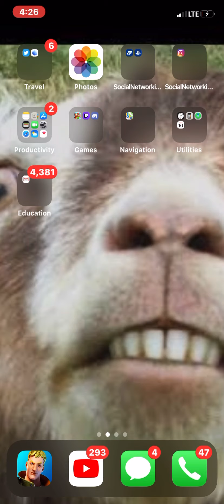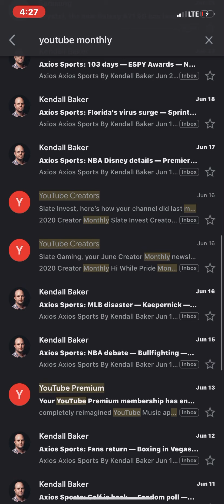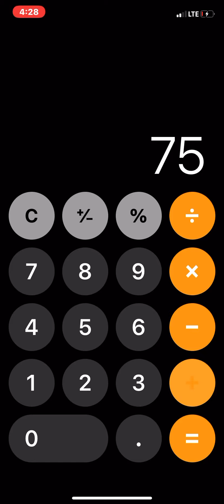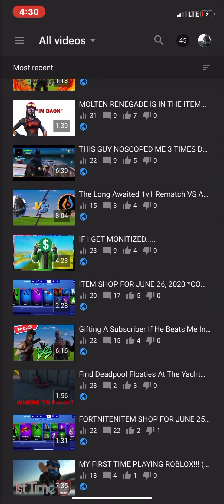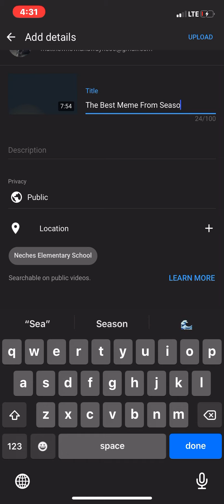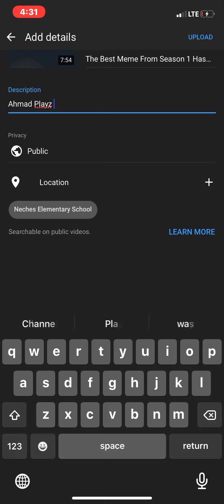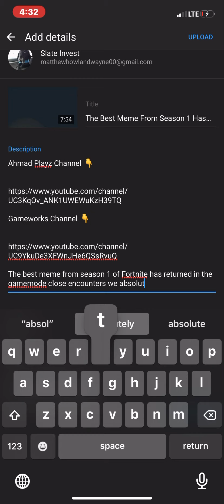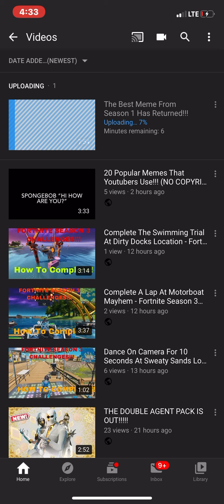HOW MY CHANNEL DID LAST MONTH!!!